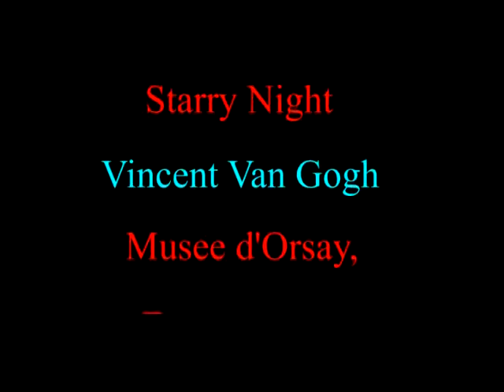BEST TOP 10 MOST FAMOUS PAINTINGS by kamlesh tripathi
India best painting /sculptures/murals/buddha statues

Address:

D-11/12 Bhadran Nagar,
S.V.Road,
Behind N.L. College,
Malad - (West),Mumbai-400064,
Marketing Department